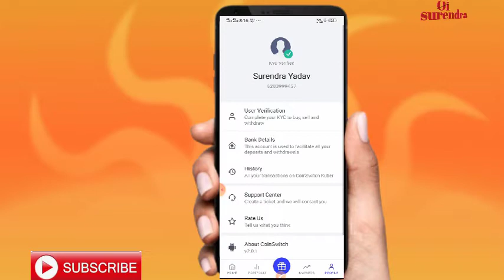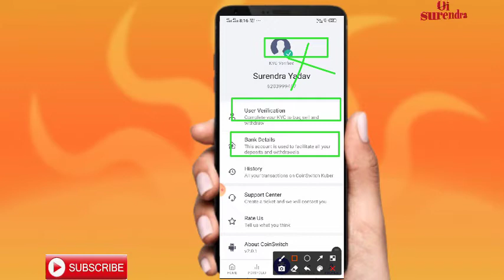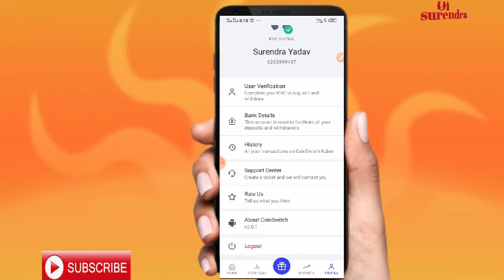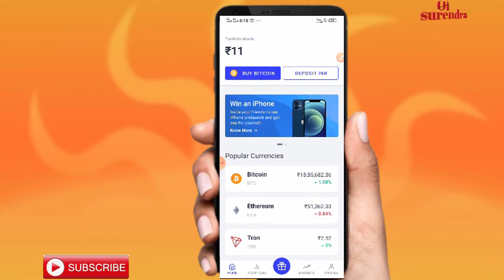CoinSwitch App se paise kaise kamaye | How To Earn Money CoinSwitch App | Online India Surendra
how to earn money CoinSwitch app, coinswitch App se paise kaise kamaye, earn money coinswitch app, coinswitch App se paise kaise le, work from home, Online India surendra,part time job for school student, part time work from college student, part time work from girls, part time work women, part time work boys, best earning website, best earning application

o